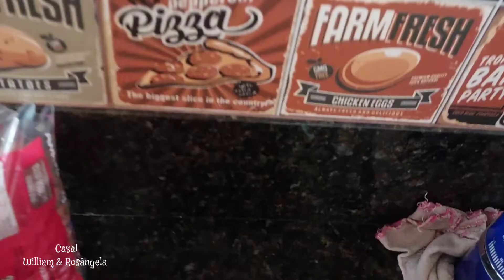Agora sim, vídeo completo como fazer amendoim crocante